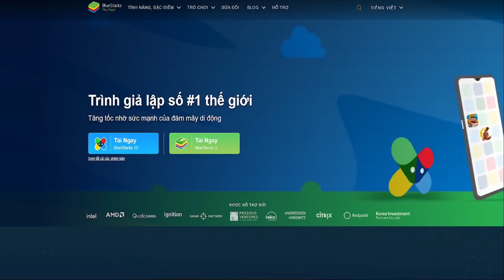(Quá SỐC) Chiến thần KvK 1. Cướp 2 lần TOP Thống Đốc Charles Martel trong Rise of Kingdoms.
(BLU)RoK Channel là nơi chia sẻ kinh nghiệm chơi game Rise of Kingdoms mà mình tích luỹ qua thời gian chơi game, cũng là kênh nơi các bạn có thể trao đổi, hỏi đáp cách chơi cũng như event mới về game .